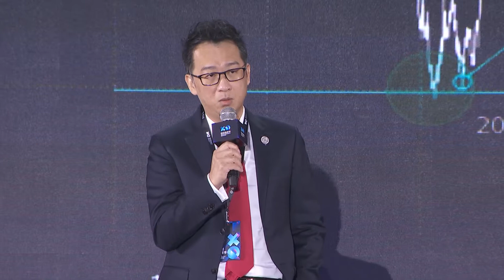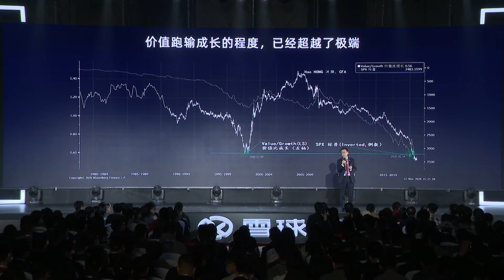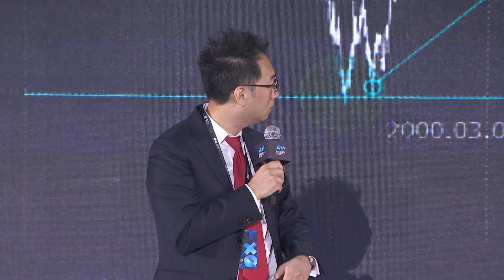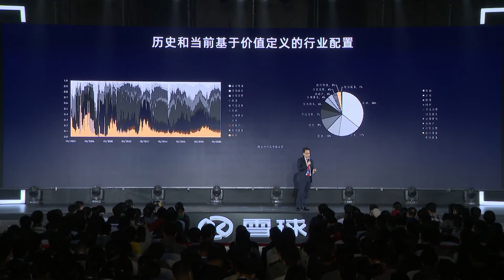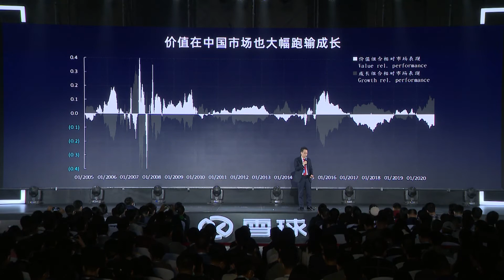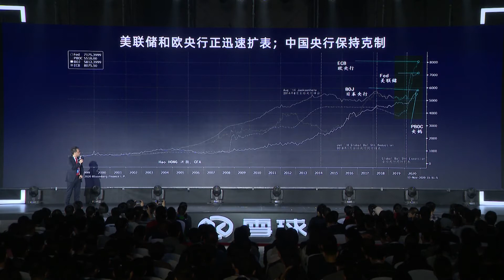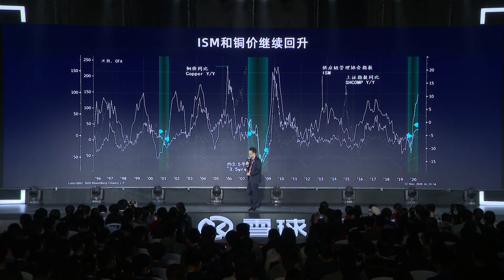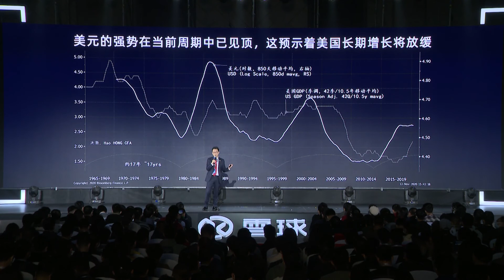2020雪球嘉年华｜主会场 | 洪灝：经济与市场展望｜投资中国｜新财富自由之路